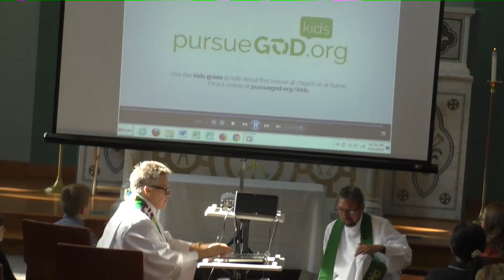St. Brendan's Episcopal Church; Childrens Sermon 9.22.19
St. Brendan's Episcopal Church
Childrens Sermon 9.22.19